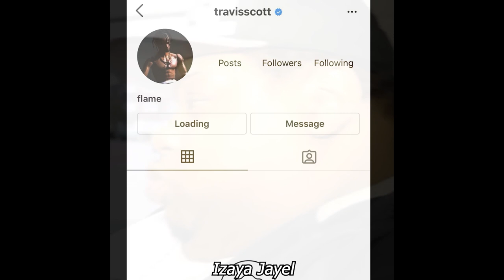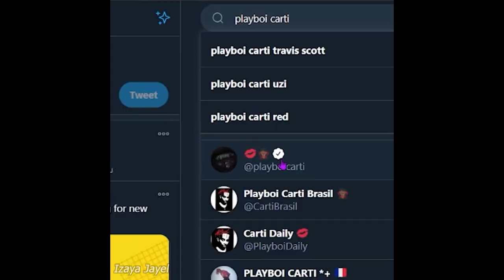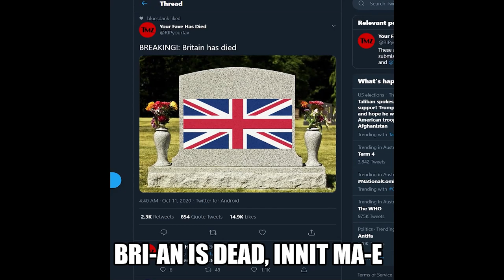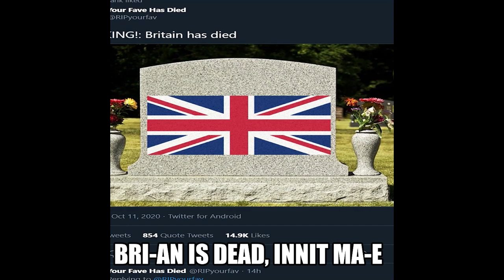Meme Amass #1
Thought I'd put all my recent memes into one video, a very original idea..
Find all of these memes on my channel! Yes, all the memes in this video were made by me, no reposts :)
Make sure to
OR ELSE!